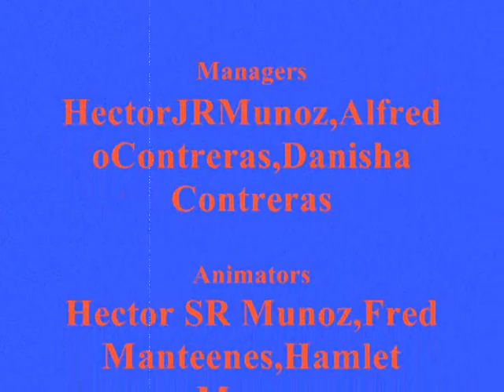World War 2 Battles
plane attack, game is called Heroes In the Skies.